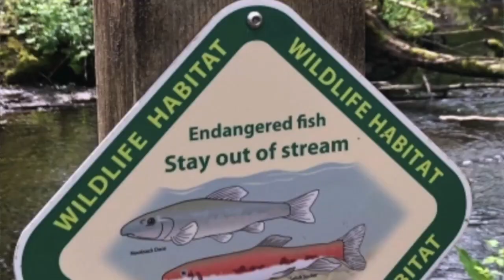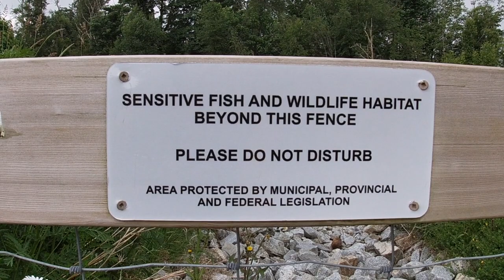LEPS Water Video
In this video, LEPS director Nichole Marples describes the work that LEPS does in Langley and the importance of understanding how water flows through our community.  I ask her questions about the riparian zone, about the fish the thrive in Langley's streams and those that are struggling, and about ways that the water flow is protected.

This video has lots of good information about water for our community of Langley and shows the beauty of our parks and surrounding areas.